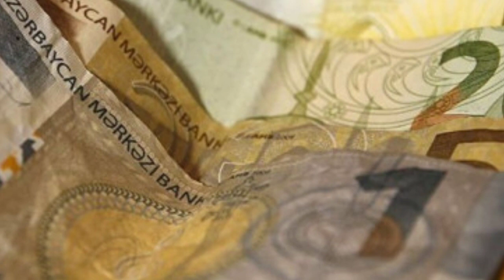3 və daha çox uşağı olan qadınlara PENSİYA GÜZƏŞTİ: HƏR KƏS XƏBƏRDAR OLSUN